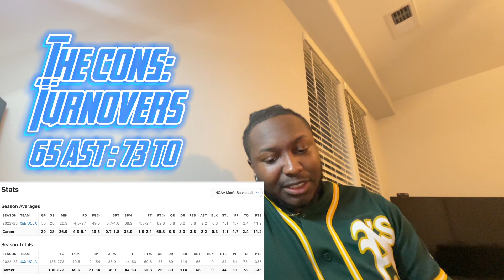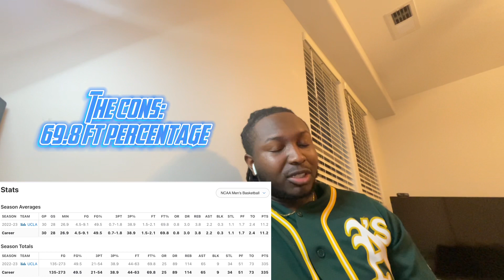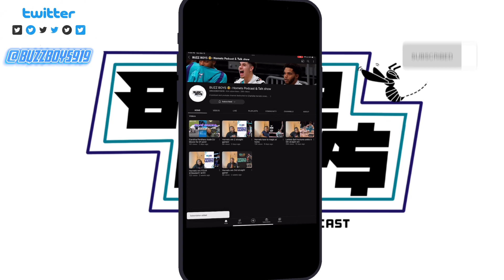Amari bailey 2nd round steal?! | Hornets pick no.41 | NBA DRAFT GRADE SERIES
With the hornets final pick they selected Amari bailey at 41, bailey a freshman at UCLA has been on the basketball media radar for years after starring at sierra canyon HS with lebron’s son bronny